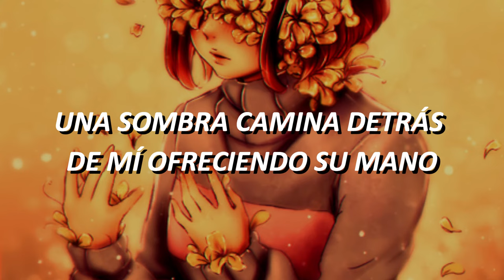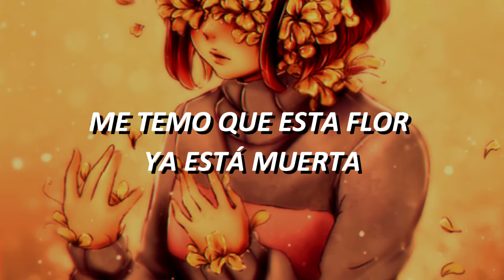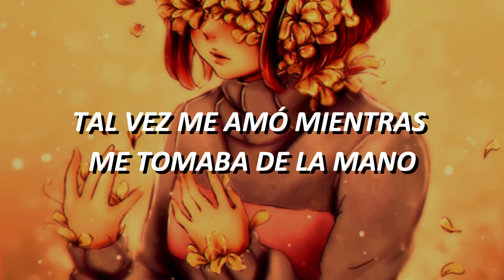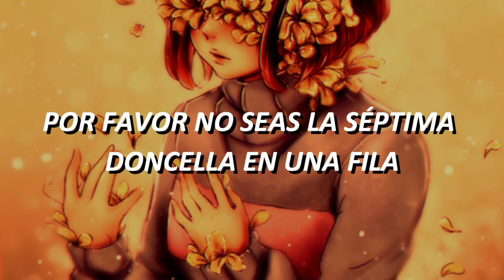Secret Garden (FlowerFell) // Empath P // Subtitulado al Español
Animation Fragment: Mikishi
Song: Empath P